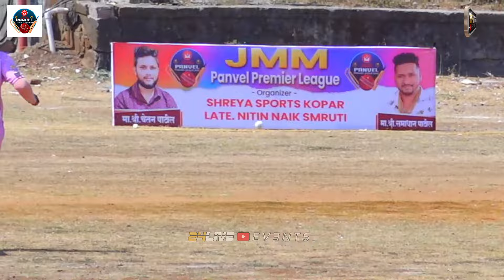20 ball 53 runs || PRAMOD GHARAT || JMM PANVEL PREMIER LEAGUE 2024 || SEASON 2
20 ball 53 runs || PRAMOD GHARAT || JMM PANVEL PREMIER LEAGUE 2024 || SEASON 2